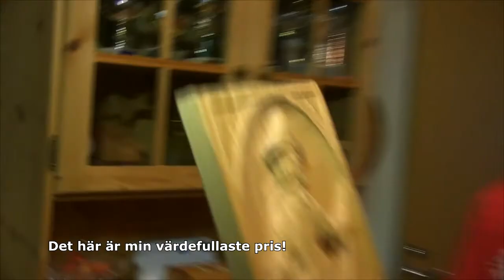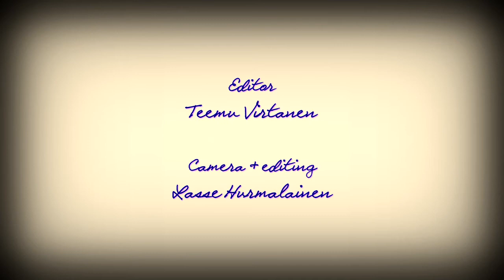Pauli Siitonen (svenska)